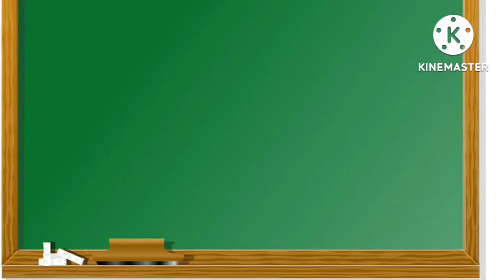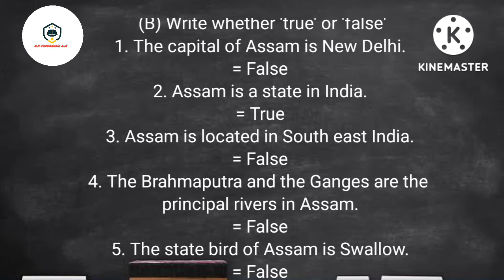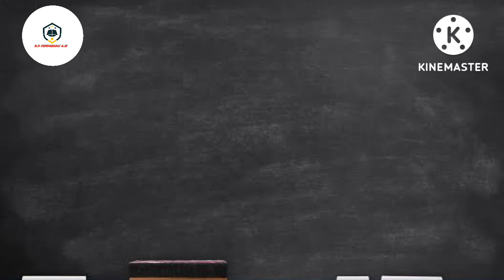Class 2 english assamese medium lesson 6 | ASSAM OUR HOMELAND Exercise | part 2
(SH PORHASHALI AJB)
Dear students (SH PORHASHALI AJB) মই S. Hoque এ তোমালোক সকলোকে মোৰ চেনেল টো লৈ স্বাগত জনাইছোঁ। আজি মই এই video খনত তোমালোকৰ কাৰণে লৈ আহিছোঁ তোমালোকৰ ক্লাছ 2 ৰ new english reader 2 paitthoputhi খনৰ lesson number 6ৰ   Assam our homeland নামৰ পাঠ টোৰ  EXERCISES কেই টা।
ইয়াত তোমালোকে পাঠ টোৰ EXERCISES কেইটাৰ answers ৰ বিষয়ে জানিব পাৰিবা লগতে word meaning বোৰো জানিব পাৰিবা।
মোৰ video খন চাই যদি তোমালোকক ভাল লাগে তেনেহলে এটা like কৰি দিবা আৰু comments ও কৰিবা আৰু যদি তোমালোকৰ বন্ধু বান্ধবী থাকে তেওঁলোকলৈ share ও কৰি দিবা আৰু যদি কোনো ঠাইত কিবা ভুল দেখা পোৱা, তেনেহলে সেইটোও দেখুৱাই দিবলৈ নাপাহৰিব ।

( SH PORHASHALI AJB )
channel owner
My name is Samiul Hoque (B.A, D.El.Ed, PGDCA)
Assistant teacher of a institute
My whatsapp number is 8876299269